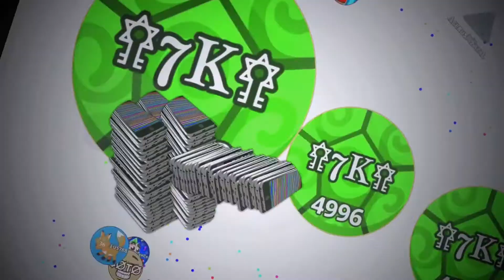𖣐⇨SPECIAL VIDEO⇦𖣐 𖤓𖢅SUPER EDITS 𖢅𖤓 ☒ AGAR.IO MADNESS ☒ ☒ SUPER CLEAN POPSPLITS/INVERSES/ETC𖣫⃞